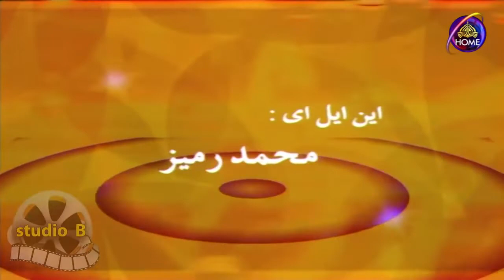Gura Gura Kawa Epi 2 Part 2|PTV HOME Old Comedy Drama|Pashto TV Drama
comedy
drama